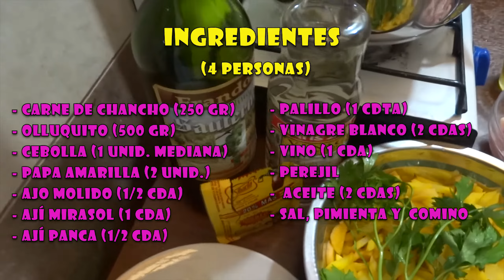Como Hacer OLLUQUITO con CHANCHO (Peruano 🇵🇪 )| 😱 Olluquito con CHANCHO Receta Fácil y Rápida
En este vídeo te enseño como hacer olluquito con chancho peruano una receta fácil y rápida!
Deberás aplicar el mismo procedimiento si lo que quieres es hacer olluquito con pollo o tal vez quieres hacer olluquito con carne. Sin duda ésta es la mejor receta peruana para compartir con la familia!
Espero que disfrutes del vídeo y no olvides suscribirte al canal y regalarme un "me gusta" si es que te ha servido éste vídeo! así me animas a seguir brindándote mas recetas!
Comparte para llegar a mas personas!!

Sólo dale click aquí!!

Mira mi vídeo mas popular!!

✅POSTRES SALUDABLES!!!...CLICK AQUÍ!

✅DALE UNA MIRADA A ESTE LIBRO DE RECETAS PARA ADELGAZAR.. SUPER INTERESANTE!! SOLO DALE CLICK AL ENLACE QUE TE DEJO AQUI ABAJO.